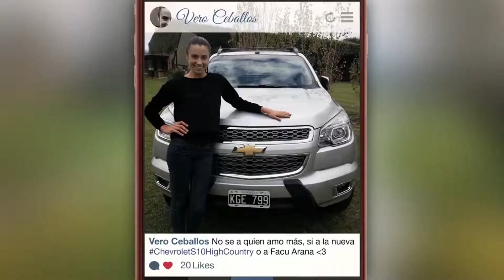Verónica Giusto - Reel Actriz, Bailarina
Reel Verónica Giusto
Actriz, Bailarina y Modelo

2018